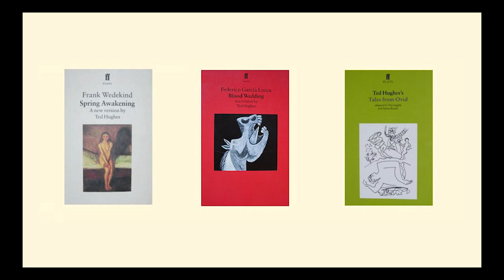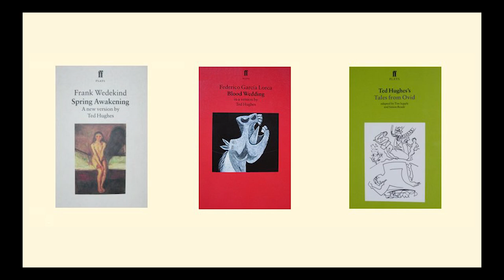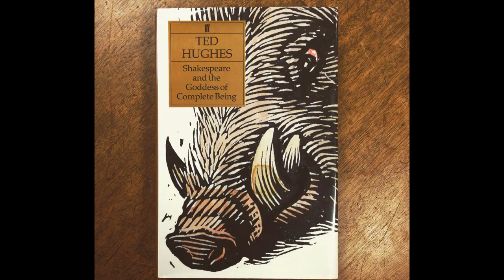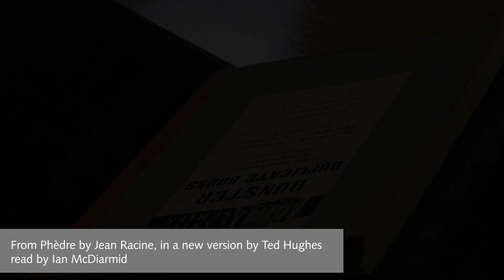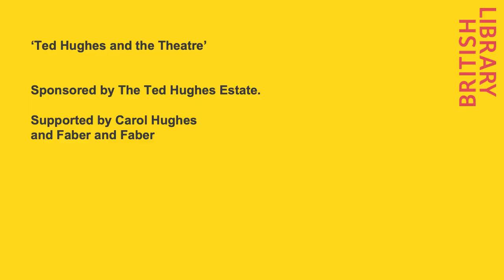Ted Hughes and the Theatre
With Melvyn Bragg and guests Jonathan Kent, Tim Supple and David Thacker

One of the giants of 20th-century British poetry, Ted Hughes was born in Mytholmroyd, Yorkshire in 1930 and was Poet Laureate from 1984 to his death in 1998.

Although best known as a poet, Ted Hughes was also an acclaimed writer of prose, non-fiction and dramatic work. The 1990s proved to be a particularly productive period for Hughes’ theatrical work as he created stage versions of European masterpieces Spring Awakening by Frank Wedekind and Blood Wedding by Federico García Lorca, classical plays Phèdre, Alcestis and The Oresteia and his own Tales from Ovid. All are exceptional examples of his resonant language and all became much admired stage productions.

He collaborated closely with directors including Jonathan Kent and Tim Supple to create these versions.  At this special conversation, both Jonathan and Tim talk to Melvyn Bragg to revisit the plays and their memories of working with Hughes in what turned out to be the last few years of his life. They are also joined by David Thacker, who directed and co-adapted The Iron Man for the stage in 1993.

With selections from the plays read by Ian McDiarmid, Archana Ramswamy and Alison Reade

The event also includes a look at rarely seen items from the Ted Hughes archive housed at the British Library, selections from which are now on display in the Treasures Gallery.

Tim Supple is an award-winning British theatre director who has directed and adapted work all over the world including, Europe, Asia, Russia, North Africa, Iran, China, Australia and North and South America. Tim has regularly worked on productions for the National Theatre and the Royal Shakespeare Company. He held the position of Artistic Director of the Young Vic from 1993 to 2000. Tim’s working relationship with Ted Hughes began in 1995 with their collaboration on the new adaptation of Frank Wedekind’s Spring Awakening. They went on to work together adapting Lorca’s Blood Wedding and a theatrical version of Hughes’ own poetic work, Tales from Ovid.

Jonathan Kent CBE is a British theatre and opera director. In 1990, Jonathan was appointed as joint Artistic Director of the Almeida Theatre and remained in the position until 2002. In 2016, he was awarded a CBE by the Queen for his contribution to the performing arts. Throughout his career, Jonathan has worked with an array of artists including David Hare, Ralph Fiennes, Juliet Binoche, Cate Blanchett and Liam Neeson. In 1998, Jonathan directed Dame Diana Rigg in Ted Hughes’ adaptation of Jean Racine’s Phedra, which went on to appear on New York’s Broadway.

David Thacker is an award-winning British theatre and television director. David has been Artistic Director of the Duke’s Playhouse, Director of the Young Vic, Director in residence at the Royal Shakespeare Company and Artistic Director of the Octagon Theatre Bolton. He later became the first Professor of Theatre at the University of Bolton. David’s awards include the Olivier Award for Best Director and the Olivier Award for Play of the Year. In 1993, he co-adapted (with The Who’s, Pete Townsend) and directed the musical production of Ted Hughes’ well-known children’s book, The Iron Man, enjoying a successful run at London’s Young Vic.

Melvyn Bragg is a British broadcaster, author and parliamentarian. Melvyn is best known for his work with ITV as editor and presenter of The South Bank Show. He has been the recipient of a plethora of awards including, the BAFTA Academy Fellowship Award and the Royal Television Society’s Lifetime Achievement Award, as well as several nominations for the Man Booker Prize. In 2010, Melvyn Bragg became a fellow of the Royal Society and, in 2017, he was announced as patron of the Ted Hughes Society.

With thanks to Carol Hughes, and Faber and Faber

First Broadcast on Wed 15 Sep 2021